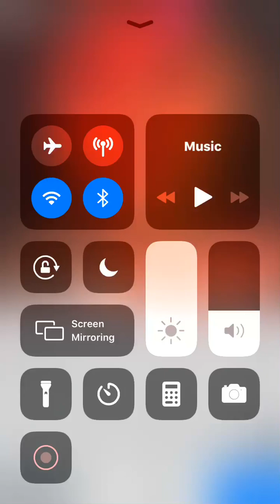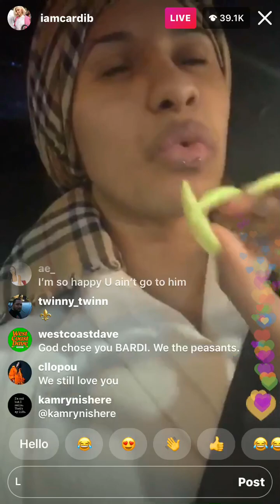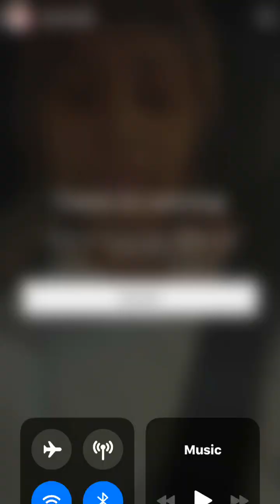Cardi b goes off on a blogger on Instagram live 5/10/19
Cardi b goes off on blogger